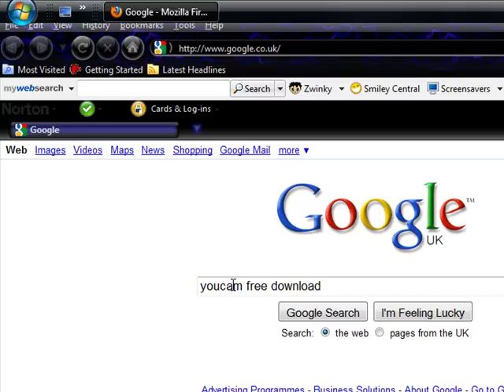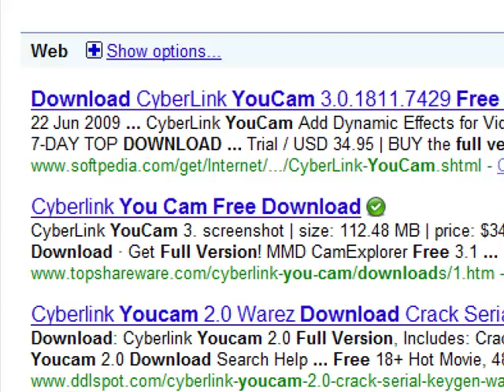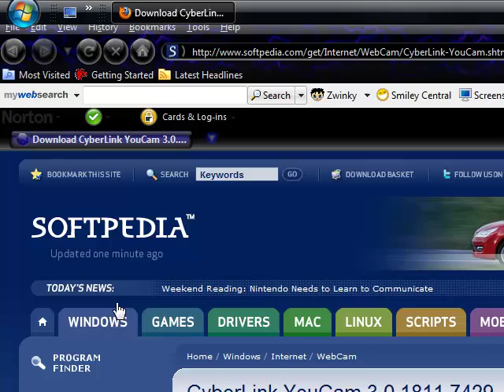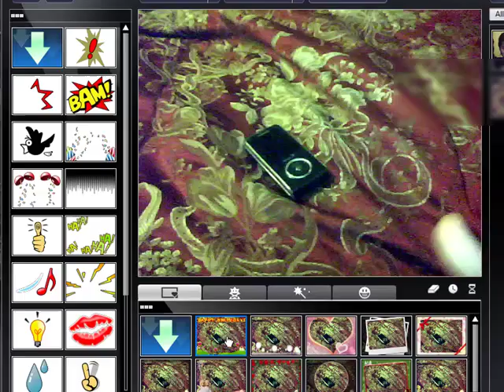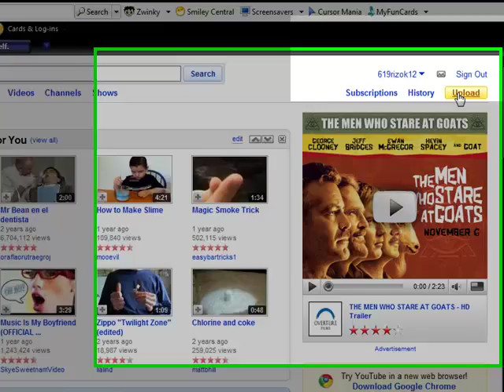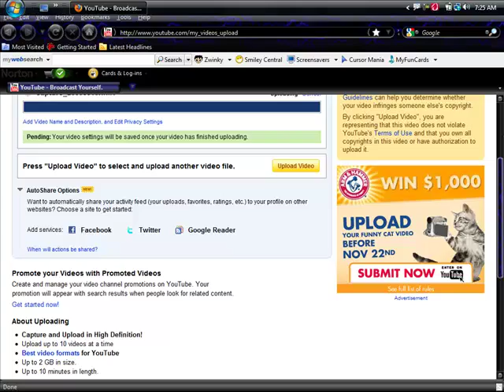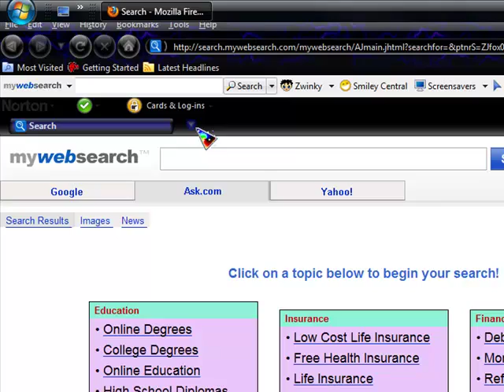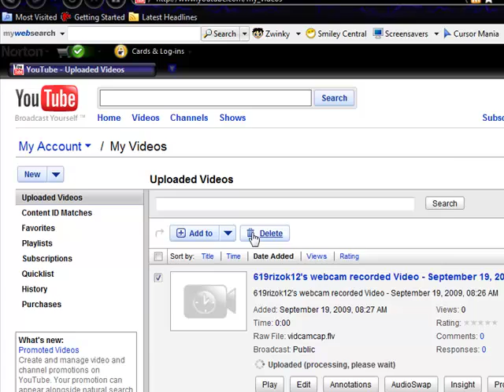how to upload videos to youtube using ur webcam